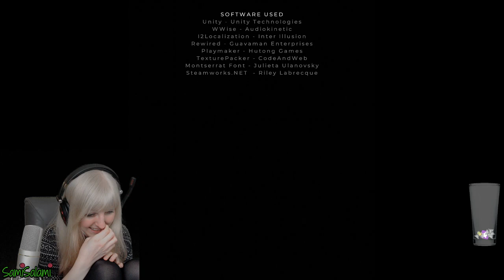Emotions and Colors - Gris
Full playthrough taken from stream, thank you apes for doing the export, editing and uploading less-than-3